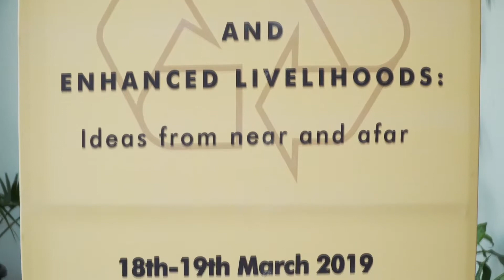International Confrence on Waste Reduction Manbir Sodhi Q 3